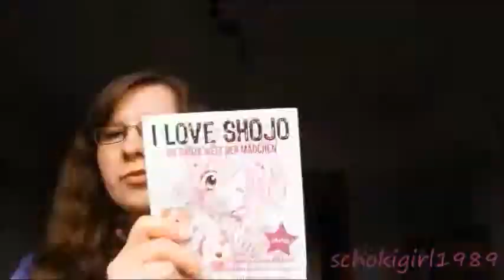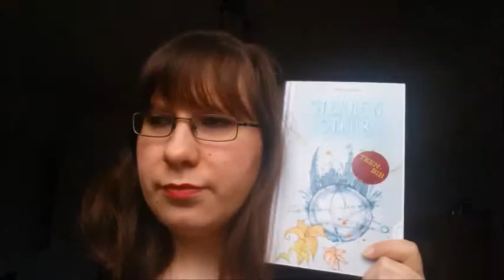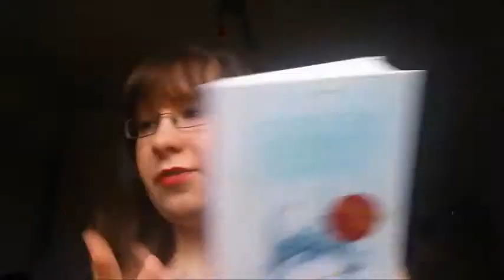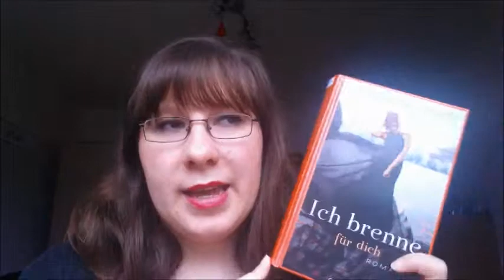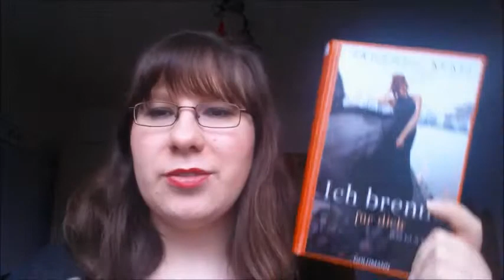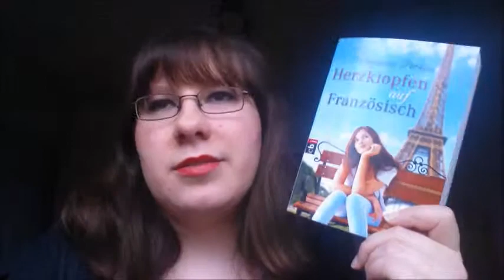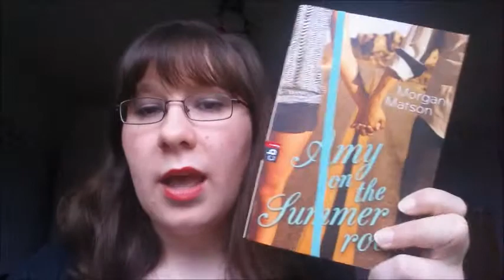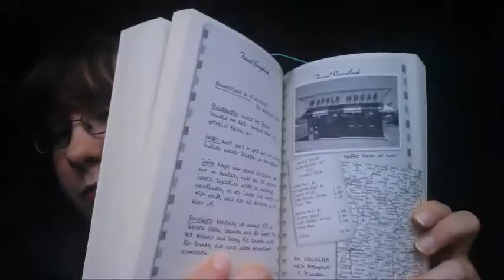[Wochenrückblick] Divergent, Vampire Academy & Lesewoche Nr. 37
Hi Leute,

diese Woche war voll mit Filmen & Büchern. Was kennt ihr den schon davon?

Zu der Serie:

Breaking Bad Staffel 2:

Zu den Filmen:

Die Bestimmung - Divergent:

Die Monster Uni:

Vampire Academy:

Zu den Büchern:

Küsse mit Zimt - Sissi Flegel:

Sternenstaub - Kim Winter:

Ich brenne für dich - Tehereh Mafi:

Herzklopfen auf Französisch - Stephanie Perkins:

Pandablues - Britta Sabbag:

Amy on the Summer Road - Morgan Matson: